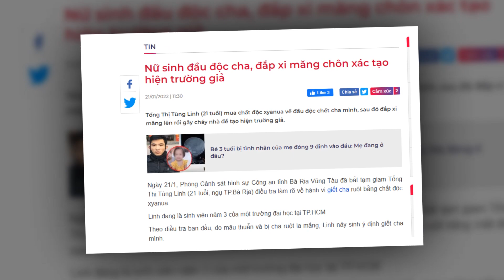QUÁ RÕ RÀNG - Tùng Linh xác nhận tất cả mọi việc khiến C/An lạnh người - VỤ ĐẮP XI MÂNG CHA